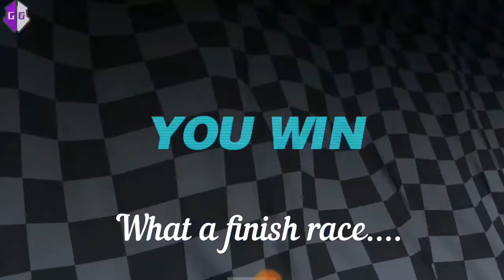CSR Racing: Payback Race - Ignition D [and claiming his car] [MECH ONLY]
Payback